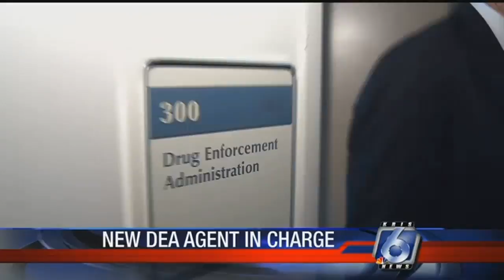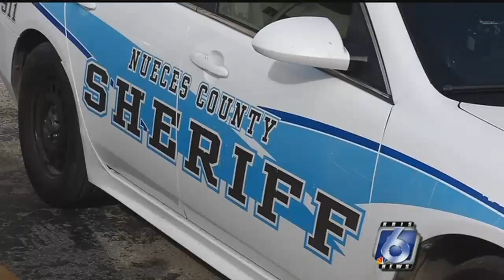New DEA division chief familiar with Coastal Bend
Special Agent Will Glaspy has seen it all in a long career with the Drug Enforcement Administration.